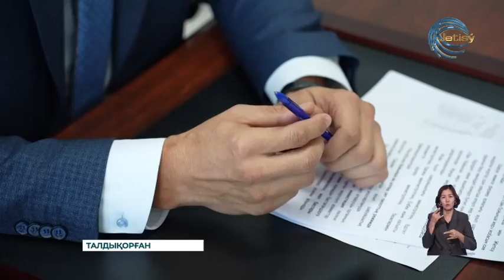Жер бөлуде әділдік маңызды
Жер бөлуде әділдік маңызды. Өткен жылы Ақсу ауданына қарасты Матай ауылы тұрғындары тарапынан ауыл шаруашылығы мақсатындағы жерлерді бөлу бойынша өткен конкурс қорытындысына наразылық туындаған еді. Дәлі осындай келеңсіздік Ескелді ауданындағы Қайнарлы елді мекені тұрғындары арасында да орын алды. Облыстық жер қатынастары басқармасы арыз-шағымдар негізінде арнайы тексеру жұмыстарын жүргізді.